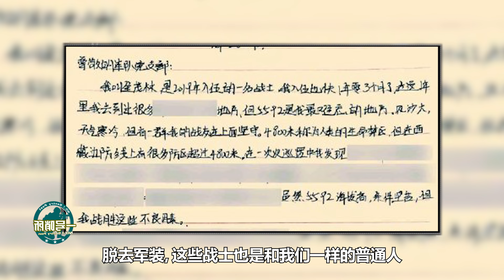“轟-20”現身？衛星圖曝光兩款神秘無尾翼機型，真相到底是什麼？【一號哨所】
1、00:00-02:41 衛星圖曝光兩款神秘無尾翼機型，“轟-20”現身？
2、02:42-06:09 前線解放軍高度警戒，用石頭擺出：犯我中華，雖遠必誅
3、06:10-08:50 美軍攜重型武器入境，俄登陸艦急赴敘利亞
“轟-20”現身？衛星圖曝光兩款神秘無尾翼機型，真相到底是什麼？
一号哨所 轟-20#轰20 我們的影片會遵循公平、尊重的原則，確保不會包含任何仇恨言論的元素。